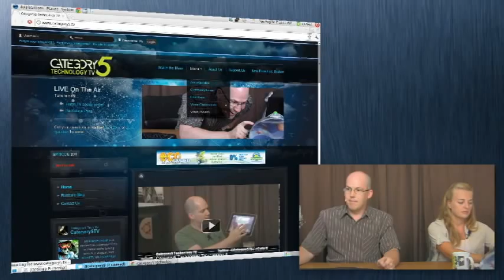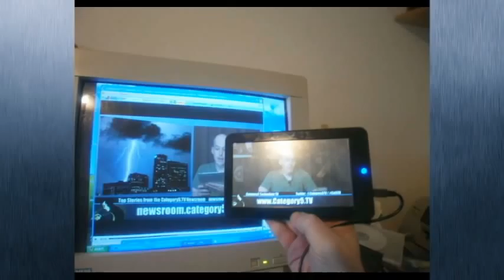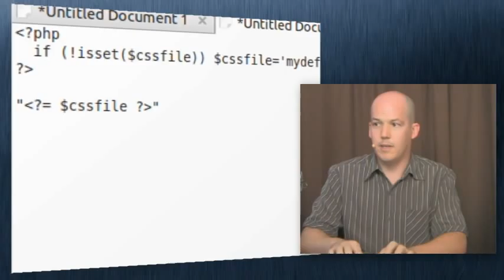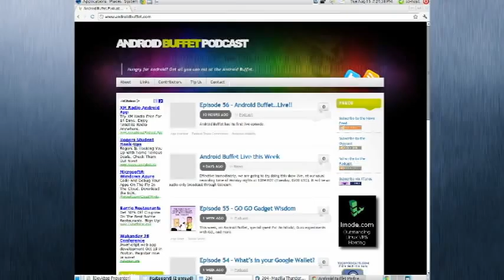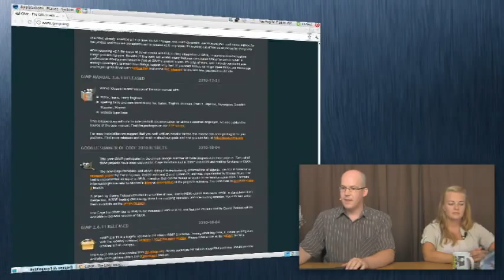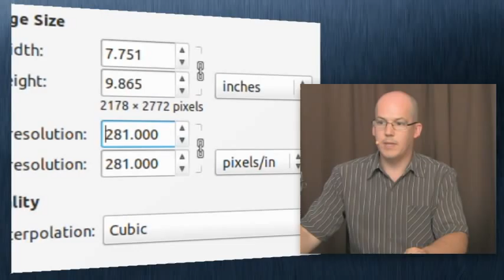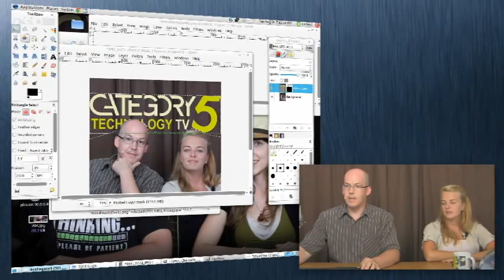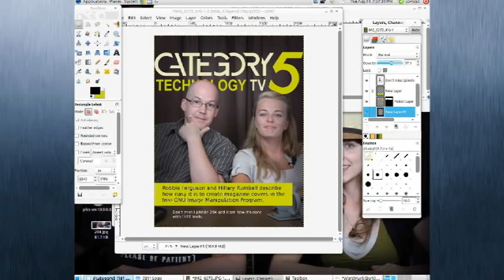204 - Naming Space Fish and Creating Magazine Covers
Robbie Ferguson and Hillary Rumball demonstrate how to create a magazine cover using the free GNU Image Manipulation Program.

The new Category5 Space Fish needs a name and you could win up to 300 viewer points.